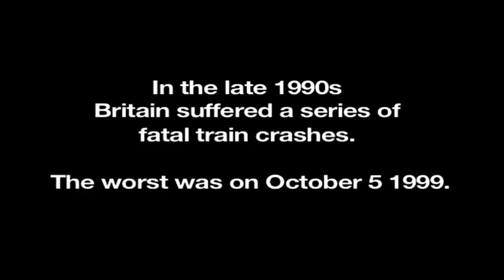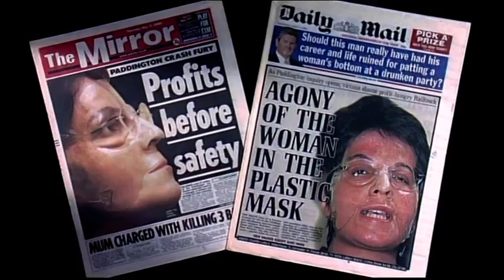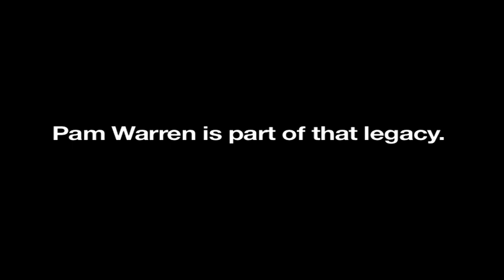'The Lady in the Mask' - Pam's Story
In the late 1990s Britain suffered a series of fatal train crashes. The worst was on October 5 1999.

The train driver hadn't seen a red light at these signals. Drivers had already complained about the signals to the rail authorities.

Now, Britain has one of the safest networks in Europe. Pam Warren is part of that legacy.